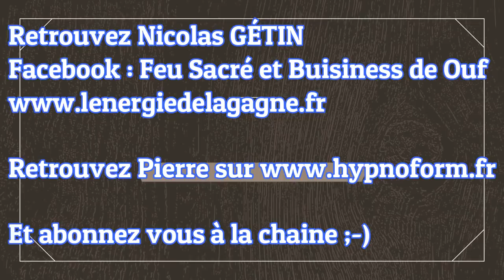Activiez votre Feu Sacré: Interview avec Nicolas GETIN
Activez votre feu Sacré et prenez confiance en vous pour développer votre activité avec Nicolas GETIN.

Retrouvez Nicolas sur son Groupe Facebook "Feu Sacré et business de ouf"

Si vous faites parti des personnes souhaitant atteindre des objectifs élevés dans le bien être et reprendre confiance en Soi je vous propose de candidater pour une session stratégique offerte ici

Pierre